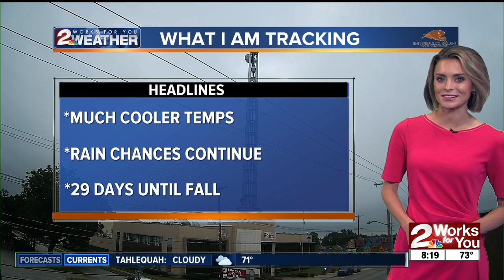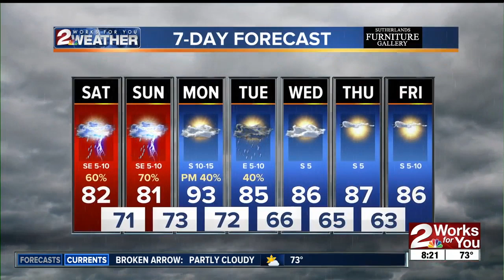Saturday Morning Forecast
Below average temperatures this weekend